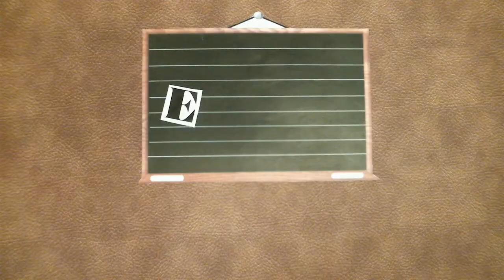Eine ganz normale Stunde